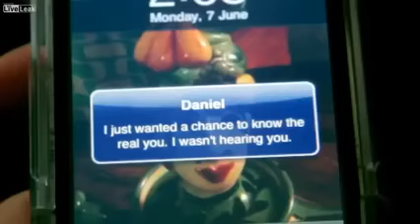Can a HEARING guy fall in love with a DEAF gal? Watch and see!